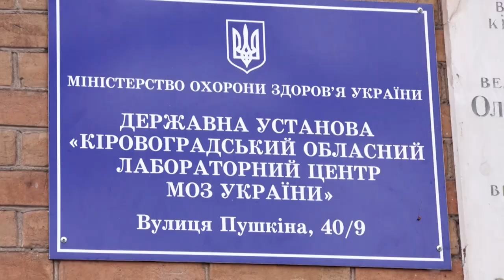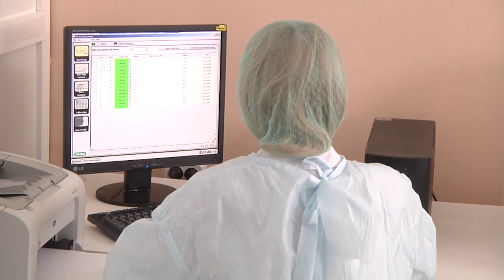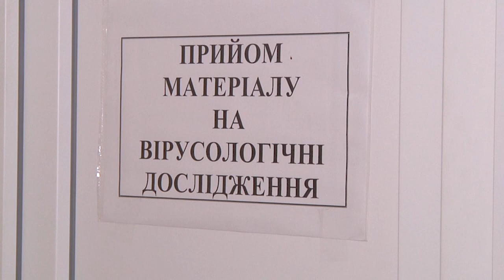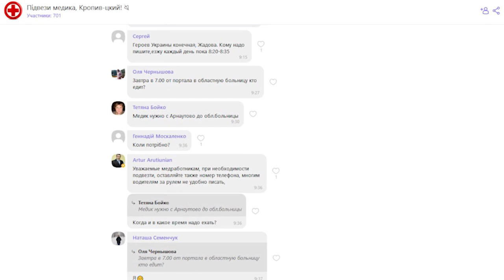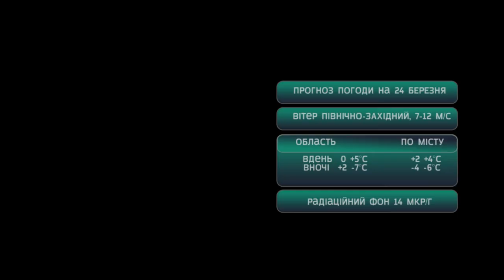Головні новини Кіровоградщини | 23 березня 2020 року | телеканал Вітер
У випуску:

* На Кіровоградщині призначили головного санітарного лікаря;
* Майже вісім тисяч тестів для діагностики коронавірусу мають надійти в Кіровоградську область найближчої доби;
* Як медикам дістатися роботи в умовах карантину?
* Через брак захисних масок підприємство Кропивницького почало шити їх безкоштовно;
* У смт. Петровому, на Кіровоградщині, дезінфікують приміщення, аби уникнути поширення коронавірусу;
* Міські голови Олександрії та Новомиргорода закликають керівництво держави зафіксувати ціни на продукти;
* У Кропивницькому підозрюваному у викраденні екс-судді обрали запобіжний захід;